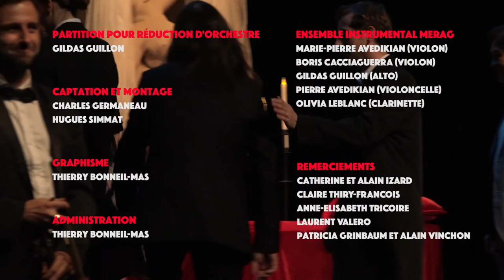Teaser La Traviata | Opéra de Bouche à Oreille | 23/09/2016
Teaser d'une de représentation de la Traviata jouée en septembre 2016 par la troupe Opéra de Bouche à Oreille.

Mise en scène : Jean-Gustave FRANÇOIS,
Ensemble instrumental MERAG,
Chef de chant : Julie PERRUCHE.

Distribution :

Violetta Valéry : Isabelle LAEMMEL,
Giorgio Germont : Pierre-André CABANES,
Alfredo Germont : Cyril VERHULST,
Flora Bervoix et Annina : Lisa MOCATI,
Baron Douphol et Docteur Grenvil : Arthur CADY,
Gastone : Joël ROESSEL,
Marquis d'Obigny : Bernard VITRAC.